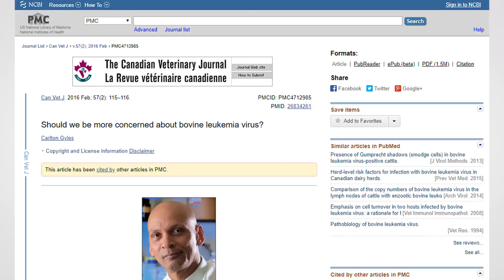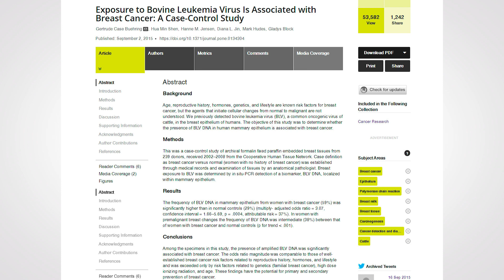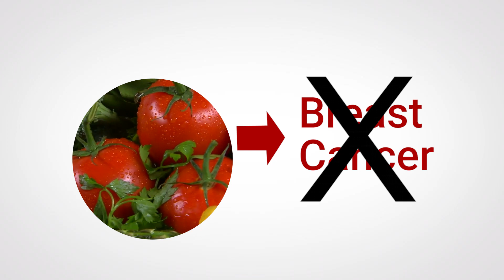Virus in Red Meat Closely Linked to Breast Cancer